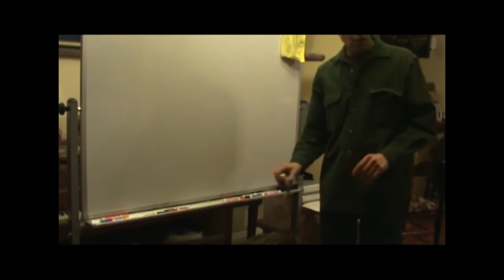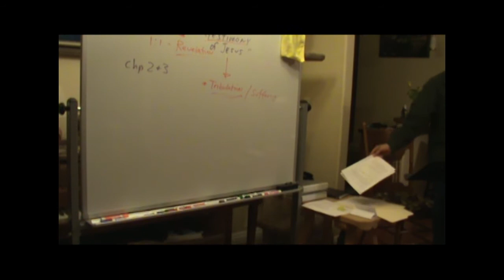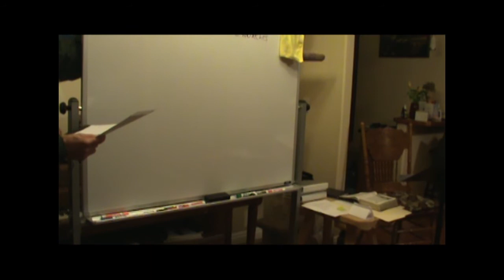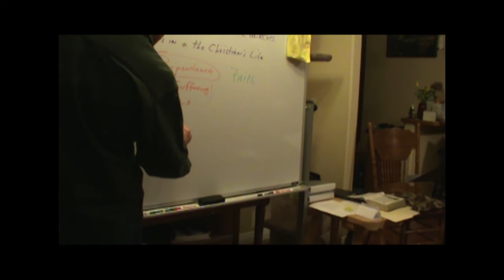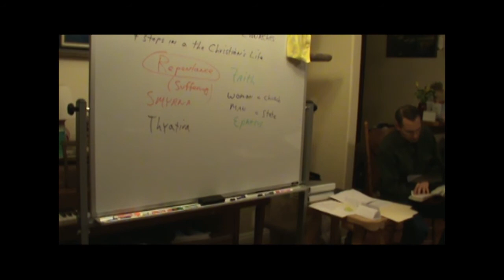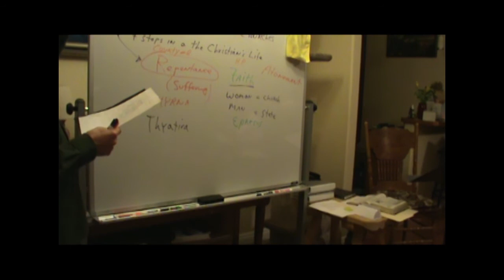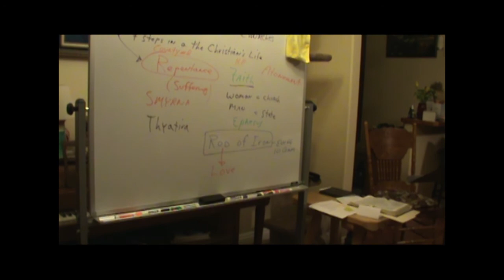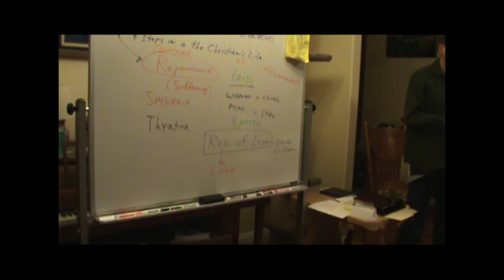Revelation 2, Lesson 2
Bible Study on Revelation 2